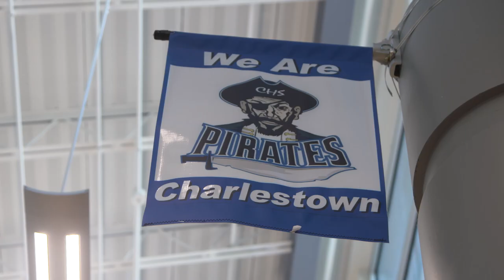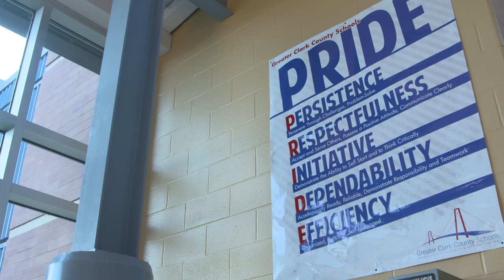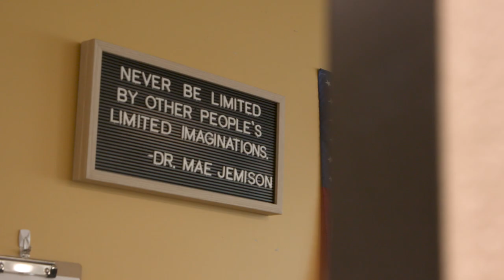GCCS: Charlestown High School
Inside the walls at Charlestown High School, it’s a community. A family.

It’s a home away from home for our students to explore their greatest passions and build friendships that will last a lifetime.

Our small school community allows teachers, coaches, and staff to build meaningful relationships with students, helping to ensure each succeeds.

With state-of-the-art athletic facilities, the best in technology offerings, AP courses, dual-credit offerings, a growing fine arts program and more, the opportunities are endless at Charlestown High School.

Check out this video to learn more about CHS and the Pirate Pride that resonates throughout the community.

Greater Clark is on all your favorite social media networks.